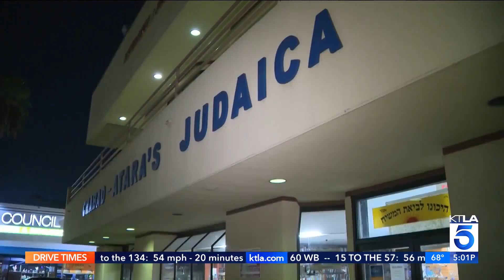Hate crime investigation in Beverly Grove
A Beverly Grove resident is concerned after discovering a hateful, anti-Jewish message scrawled across his garaged door over the weekend. Sandra Mitchell reports for KTLA 5 News at 5, Nov.  6, 2023. Details: ktla.com